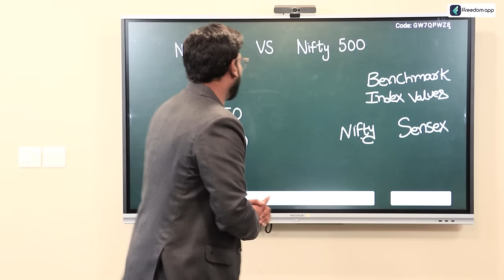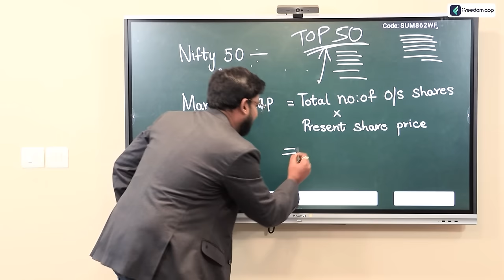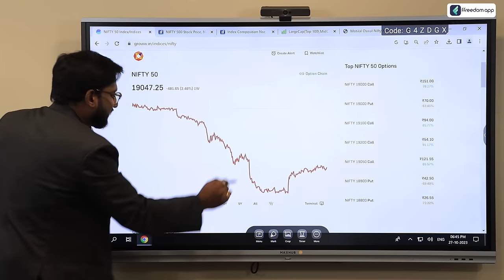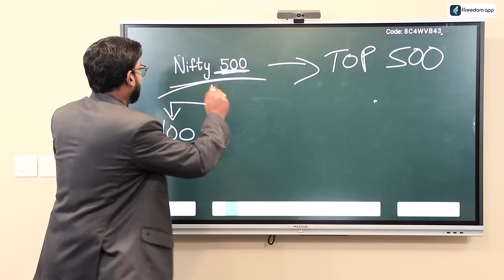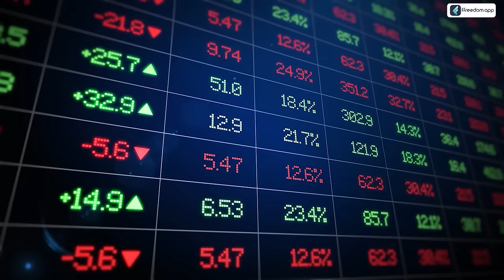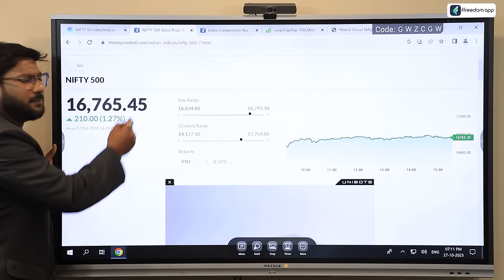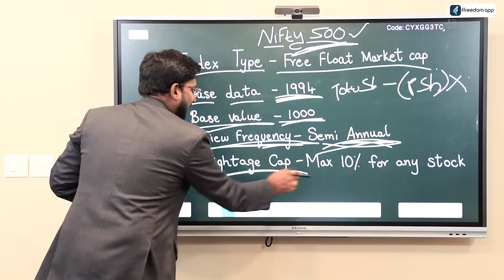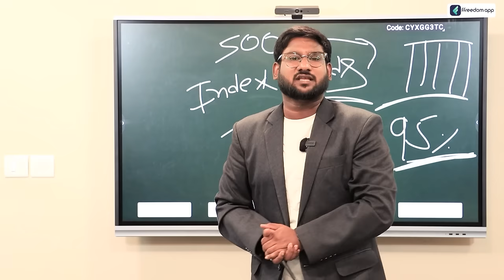Nifty 50 vs Nifty 500 In Telugu - Is Nifty 500 index fund better than Nifty 50 Index fund? | Kowshik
Nifty 50 vs Nifty 500 In Telugu - Is Nifty 500 index fund better than Nifty 50 Index fund? | Kowshik nifty50 nifty500 stockmarket indexfund indexfunds nifty bestindexstock stockmarketintelugu